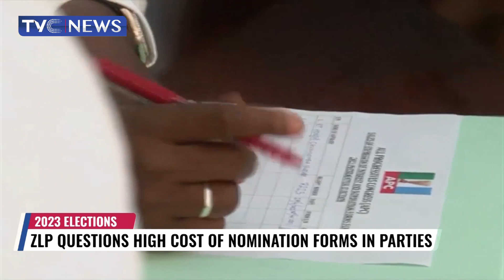ZLP Question High Cost Of Nomination Forms In Political Parties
Chairman of the Zenith Labour Party has called out the All progressive congress over the high cost of the party's nomination forms.